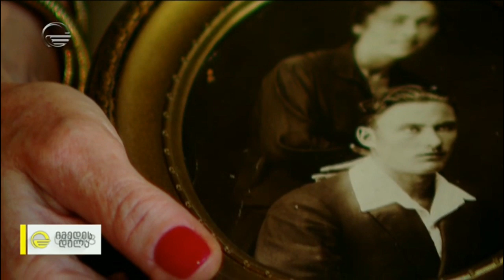ნინო კირთაძე რუბრიკაში „პირადი ნივთები“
ქართველი რეჟისორი, სცენარისტი და მსახიობი  წითელი თმების, ომისა და სიყვარულის შესახებ.